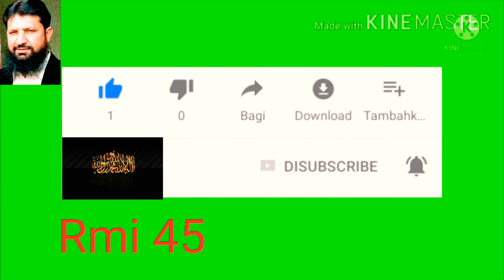Online Earning | Online Earning in Pakistan | online Earning without investment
Online Earning | Online Earning in Pakistan | online Earning without investment | ‎@Rmi 45